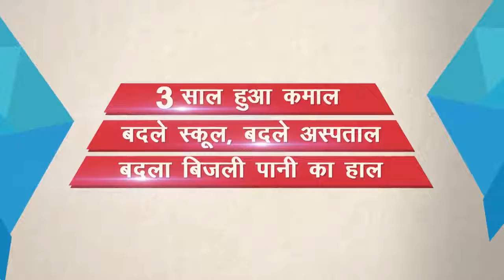Arvind kejriwal on 3 years governence of delhi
arvindkejriwal,aap,kejrieal,delhi,delhigovernment,delhigovernence,kejriwalmessage,delhi,delhipolitics,